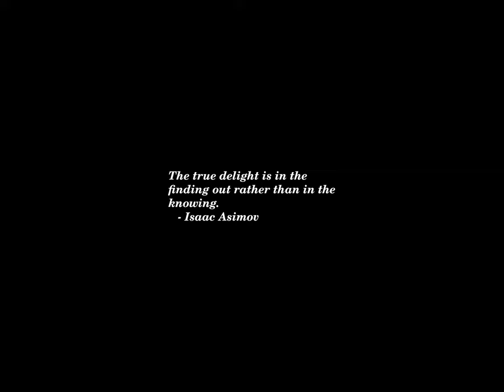Sunset Time-lapse: Saturday, August 17, 2024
Today's headlines:

Georgia replaces confederate monument with bronze statue of late Rep. John Lewis

Harris Campaign’s Legal Team Takes Shape as Election Battles Heat Up

Democrats still might invoke the 25th Amendment to make Harris president

How conflict in Gaza could affect votes in swing states

George Santos Is Expected to Plead Guilty, People Close to Case Say

Family of Roger Fortson press for charges against officer involved in airman's death

What the heck is the Global Digital Compact and why is it so important?

Election 2024 Swing State Polls: Harris Closes Gap In 4 New States—Arizona, Georgia, Nevada, N. Carolina

GOP lawmakers laud Supreme Court's rejection of DOJ's Title IX request